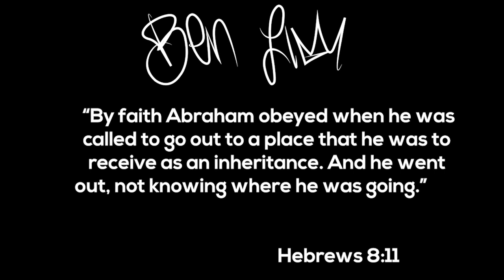How Big is your Faith with Dr. Ben Lim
There is only one thing that amazed Jesus Himself in the Gospels. It was either how much faith somebody had or how little.

How big is your faith? I believe in this season we need to have a bit of faith for the greater things to come!

Don’t just rely on your limited gift of faith but ask God to fill you with His great faith!